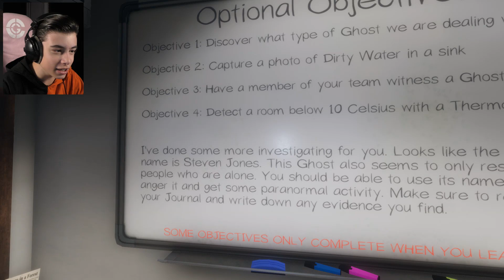PROFESSIONELE SPOOKJAGERS... | Phasmophobia ft. Kippie & Paknube